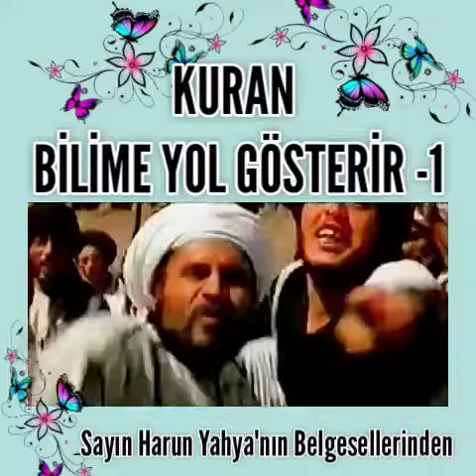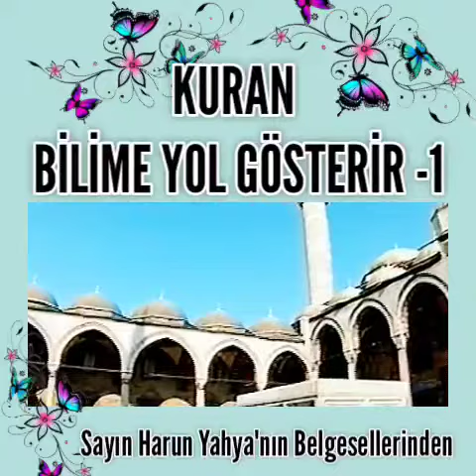Kur'an bilimi yol gösterir-1